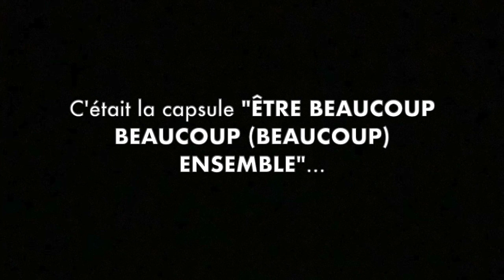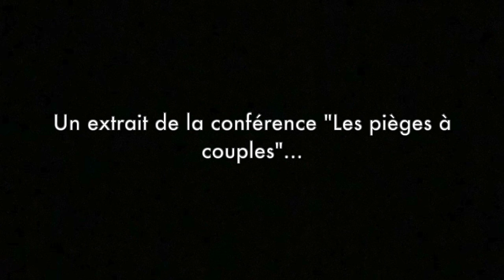CAPSULE "ÊTRE BEAUCOUP BEAUCOUP BEAUCOUP ENSEMBLE"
Le 10 mai 2021, Sylvie Rousseau et Luc Sévigny, deux psychologues / psychothérapeutes ACT, donnions une conférence "live" sur le couple.  Le titre de la conférence était "Les pièges à couples".  Cette vidéo-ci est un extrait de cette conférence.  Bon visionnement.